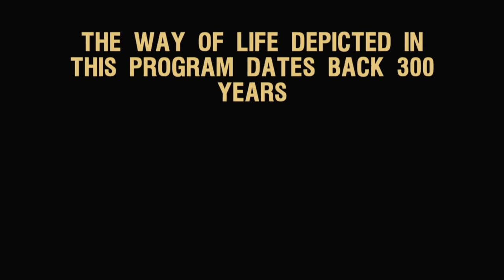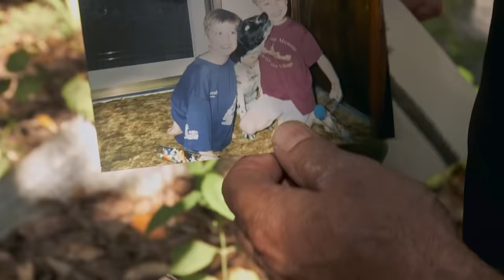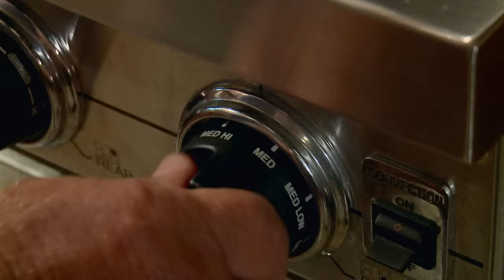Swamp People: Willie Takes on a 900 POUND Monster (S10, E9) | Full Episode | History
Watch all new episodes of Swamp People, Thursdays at 9/8c, and stay up to date on all of your favorite The HISTORY Channel shows

Before Dusty returns to Florida, he's determined to help Jacob bag a behemoth that's been eating other gators. Frenchy and Gee hunt for the beast that's been stealing all of their bait, in Season 10, Episode 9, "Hungry for More."